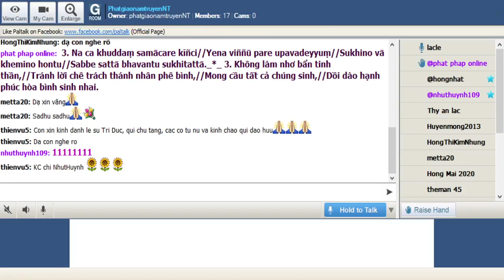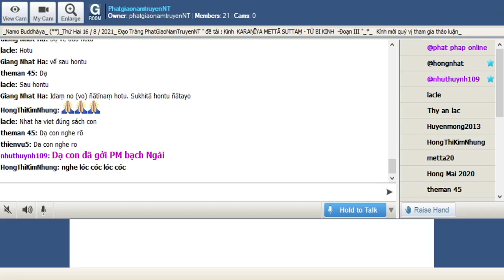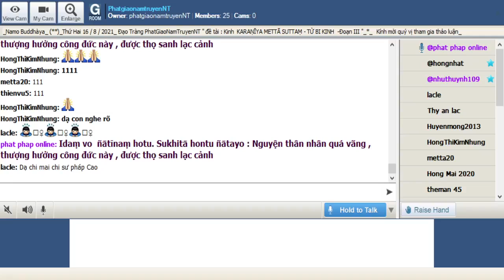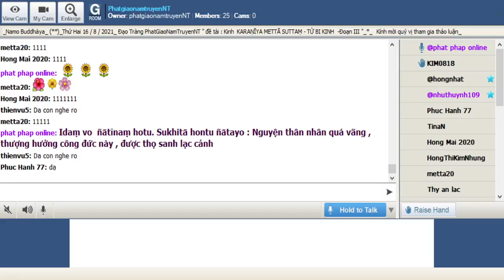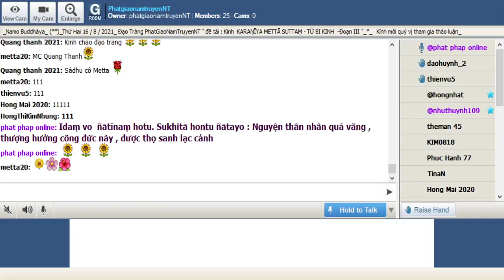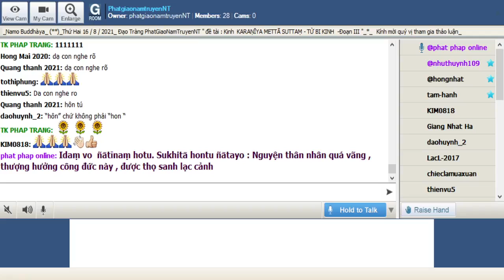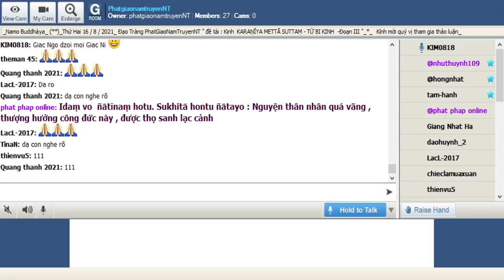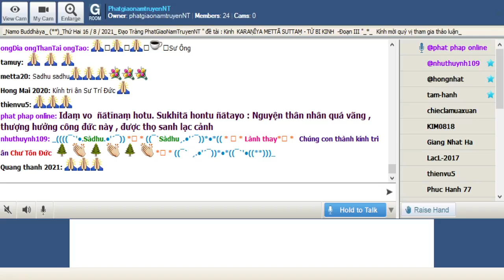PhatgiaonamtruyenNT Thứ Hai Aug 16-2021- Đề Tài KARAṆĪYA METTAṂ SUTTA-TỪ BI KINH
3. Na ca khuddaṃ samācare kīñci//Yena viññū pare upavadeyyuṃ//Sukhino vā khemino hontu//Sabbe sattā bhavantu sukhitattā._*_ 3. Không làm nhơ bẩn tinh thần,//Tránh lời chê trách thánh nhân phê bình,//Mong cầu tất cả chúng sinh,//Dồi dào hạnh phúc hòa bình sinh nhai